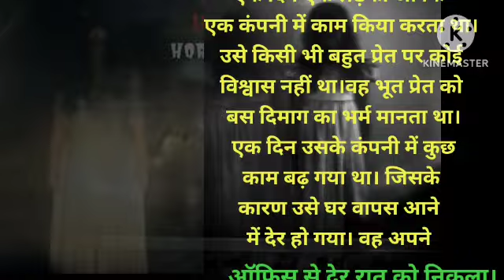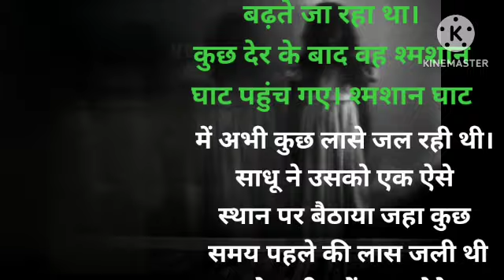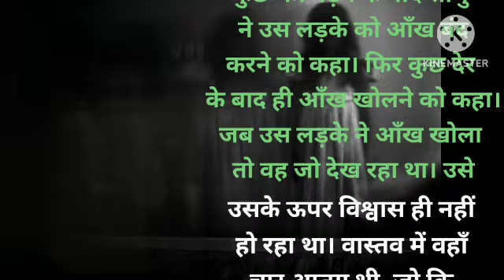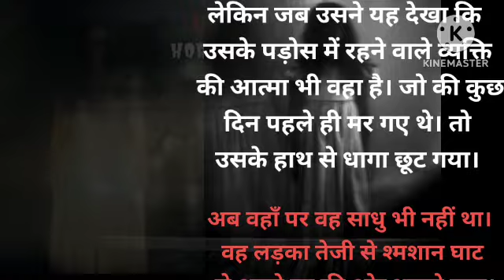कंपनी में काम करने वाला लड़का कर बैठा गलती